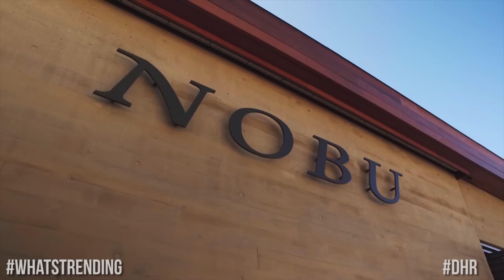Kylie Jenner Calls Out a Female Pap, Sia SLAYS SNL Performance Trumping Donald Trump (DHR)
Kylie under fire for a snapchat, Sia dominates SNL, and Miley licks a piano!? All this & more on today’s DHR.